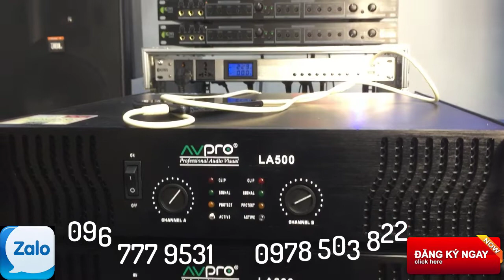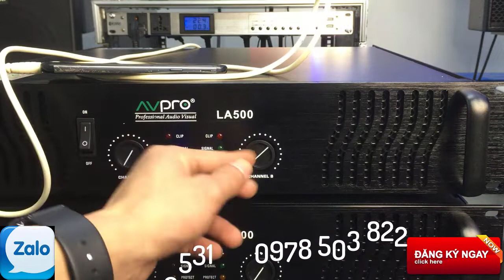đẩy công suất av pro la-500 chính hãng LH; 0978 503 822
đẩy công suất av pro la-500 chính hãng
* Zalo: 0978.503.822